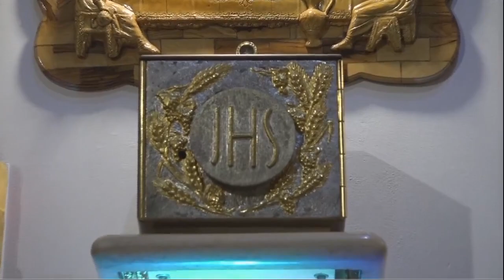CON LOS OJOS DE MARÍA | Servidora EVA CUBEROS | Viernes, 01/09/2023